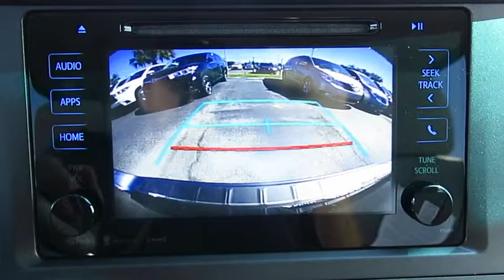2017 Toyota Sienna Live Video! Tampa, Wesley Chapel, Brandon, New Port Richey, FL Live 170790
Stadium Toyota
5088 N. Dale Mabry Highway

Refined and powerful, our 2017 Toyota Sienna LE inspires confidence in Shoreline Blue Pearl! The beating heart of our family-mobile is a 3.5 Liter V6 that pumps out 296hp with its 8 Speed direct shift Automatic. You'll spend more time having fun and less time at the fuel pump as you score near 27mpg on the highway in this Front Wheel Drive minivan.    Ride in style in your Sienna LE with its roof rails, dual power sliding doors, privacy glass, and alloy wheels. On par with a luxury sedan, the interior features soft-touch materials and offers seating versatility for the entire crew. Enjoy the convenience of three-zone automatic climate control as you maintain a seamless connection to your digital world with Entune Audio Plus with Connected Navigation App that includes Bluetooth, Siri Eyes Free, a high res touchscreen, media interface, and integrated back up camera.    You'll stay out of harm's way thanks to anti-lock disc brakes, stability and traction controls, and plenty of airbags. Roomy, comfortable and with a stellar reputation for reliability, our Sienna is most definitely a swagger wagon and an excellent choice!